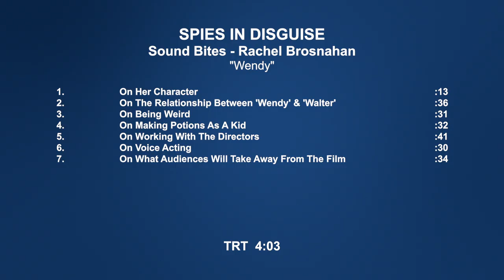Spies in Disguise - Itw Rachel Brosnahan (official video)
Spies in Disguise is an upcoming American computer-animated spy comedy film produced by Blue Sky Studios and distributed by 20th Century Fox. Loosely based on Lucas Martell's 2009 animated short Pigeon: Impossible, the film will be directed by Nick Bruno and Troy Quane in their directorial debuts, and will star the voices of Will Smith and Tom Holland. It is scheduled to be released on December 25, 2019.

Synopsis :
The world is counting on the highly famous super spy Lance Sterling to protect it from grave threats, who in turn often counts on the technical smarts of young scientist Walter Beckett to fashion great gadgets to accomplish his missions in spite of himself. However, when Beckett attempts to introduce his newest invention of "biodynamic concealment", Sterling accidentally ingests Beckett's experimental work and turns into a pigeon. He must now find out how he can save the world from cybernetic madman Tristan McFord while being such a small animal.

Directed by Troy Quane, Nick Bruno
Produced by Peter Chernin, Jenno Topping, Michael J. Travers
Screenplay by Brad Copeland, Lloyd Taylor
Story by Cindy Davis Hewitt
Based on Pigeon: Impossible by Lucas Martell
Starring Will Smith, Tom Holland
Production companies : Blue Sky Studios, 20th Century Fox Animation, Chernin Entertainment

(Source : Wikipedia)